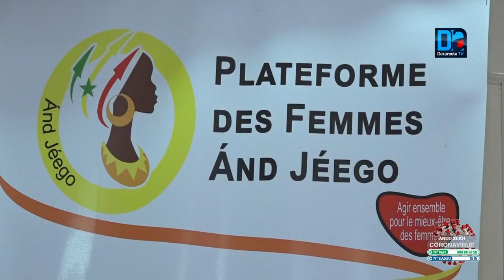Sicap Liberté 3 La plateforme des femmes And Jèego en soutien à la première Dame